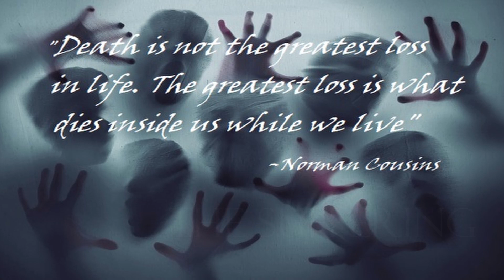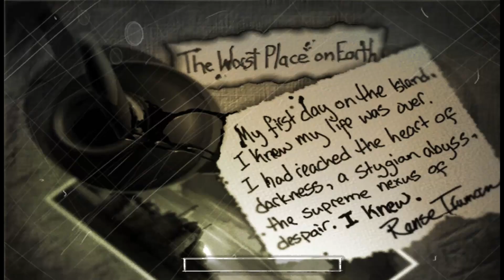Walking the Green Mile -The Suffering -Widescreen Ultra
Well this starts out brutal. Join me in The Suffering. I have never played this, too scary for me. This was made in 2004.